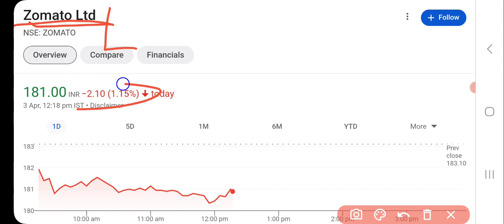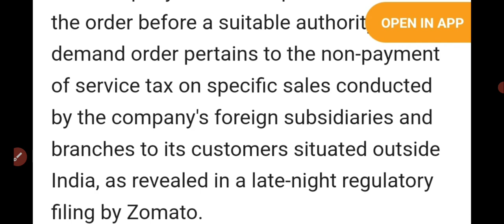Zomato Share News Today | Zomato Share Analysis | zomato Share Latest News